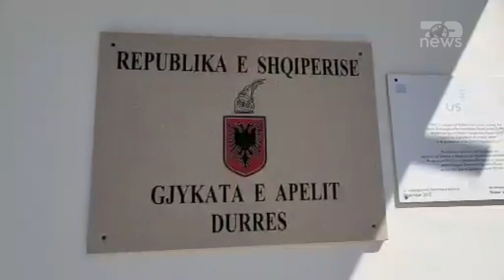Top News-Asnjë mëshirë për 3 spiunët e huaj/Ukrainasi refuzon përkthyesin rus, ç’ndodhi në seancë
Gjykata e Apelit të Durrësit ka lënë në burg dy rusët dhe ukrainasin të akuzuar për spiunazh, të cilët tentuan të hynin në uzinën e Gramshit në gusht të këtij viti, duke sulmuar rojet ushtarake.
Mikhail Zorin, Zvetlana Timofeeva dhe ukrainasi Fedis Alpatov kanë dalë këtë të martë përpara gjykatës duke kërkuar lehtësim të masës së sigurisë, pasi ishin lënë në burg nga shkalla e parë.
Që në fillim të seancës avokati I shtetasit ukrainas, deklaroi se kërkon përkthyes të gjuhës amtare ukrainase për klientin e tij dhe jo përkthyes të gjuhës ruse.
I arrestuarit Alpatov I pyetur nga gjykata deklaroi se nuk kupton mirë përkthyen nga rusishtja duke mbështetur kërkesën e avokatit Saimir Vishaj.
Relatori Florian Kalaja konstatoi se pretendimi I personit nën hetim dhe mbrojtjes së tij është më shumë një pengesë proceduriale nga ana e mbrojtjes se një nevojë komunikimi dhe e rrëzoi kërkesën e tij.
Apeli vendosi të miratojë vendimin e Gjykatës së Elbasanit  duke lejuar kërkesën për rekurs brenda 45 ditësh nga dhënia e vendimit.
Vishaj deklaroi se është arbitrare t’I mohohet gjuha amtare dhe t’I flitet në rusisht kur I vëllai I është gjymtuar nga sulmet ruse në Ukrainë.
Sipas Vishajt, autorësia e goditjes ka një emër, atë të Mikhail Zorin, ndërsa klienti I tij pasi ka ardhur nga Durrësi, ka kontaktuar në Instagram me dy shtetasit e tjerë dhe kanë vendosur të lëvizin me makinën luksoze bashkërisht.
Vishaj kërkoi ndryshimin e masës së sigurisë ndaj klientit dhe t’I zhvillojë online studimet e masterit.
Edhe dy shtetasit rusë kanë kërkuar të njëjtën masë sigurimi personal atë të detyrimit me paraqitje.
Ndërsa pas seancës, avokati Vishaj u shpreh se të tre të huajt duhet të ishin lënë të lirë, pasi nuk ka fakte për kriminalitet.
Mbi shtetasit rusë Mikhail Zorin, Svetlana Timofeeva dhe Fedis Alpatova rëndojnë akuzat për veprat penale goditja për shkak të detyrës, dhënia e informative sekrete dhe sigurimi I informatave, kryer në bashkëpunim.